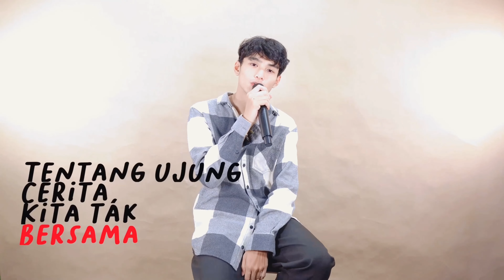Tulus - Hati Hati Dijalan (Cover By ZAYYAN)